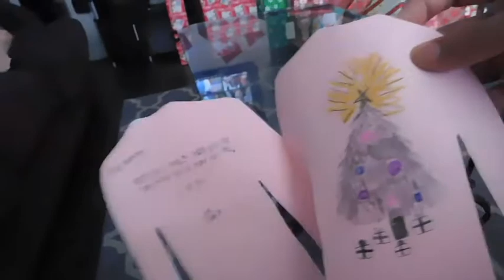2017 CHRISTMAS MORNING | SUPER CUTE REACTIONS OPENING PRESENTS!!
Merry Christmas to everyone! Here's a video of my family and I opening presents in the morning. My kids have the cutest reactions opening their gifts. Also preparing a traditional Christmas breakfast that I like to do each year! Enjoy...